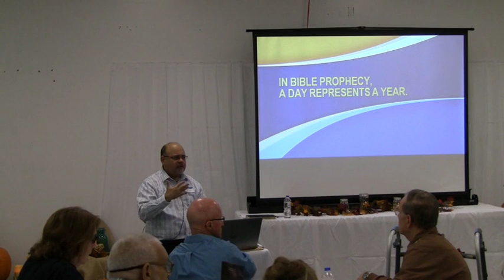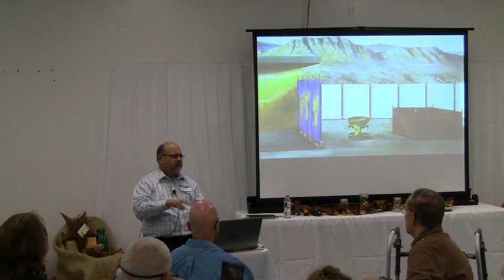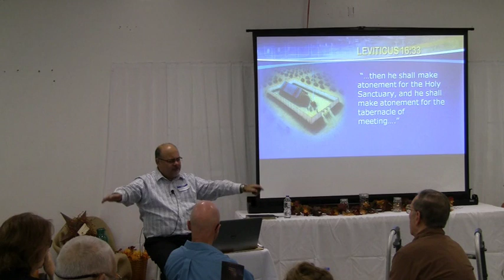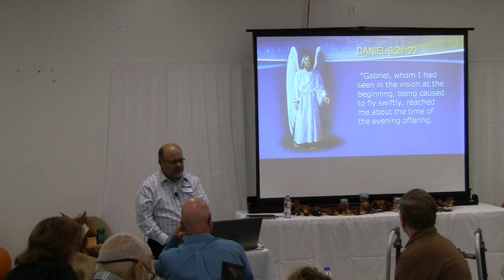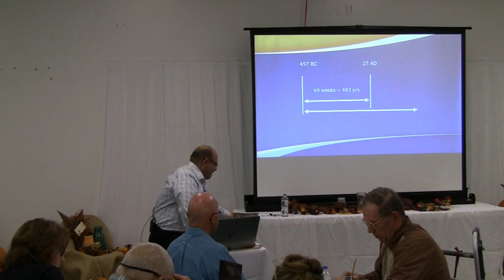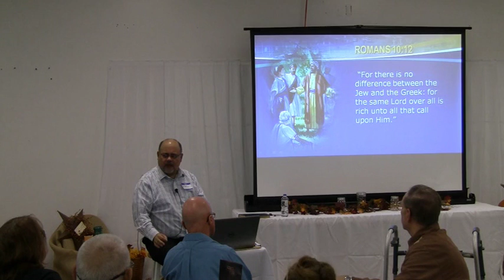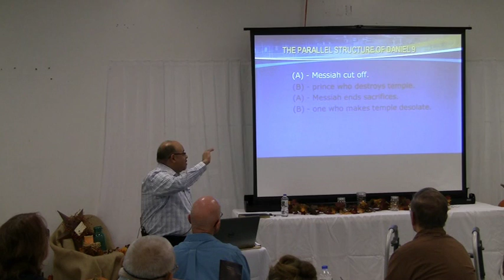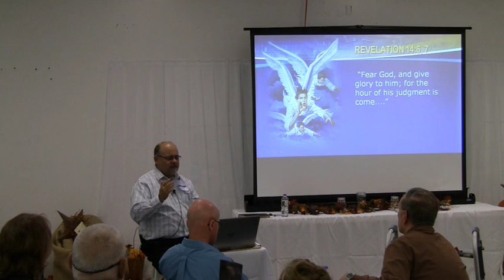#7 - The Time of the End - Part 2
Revelation Speaks Peace Seminar #7 by Pastor Eddie Cabrera (2016).